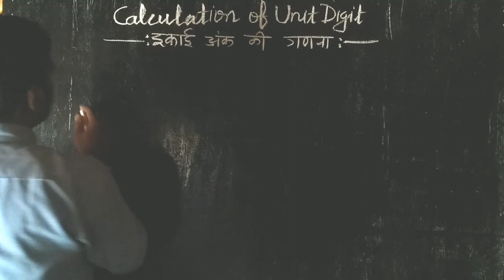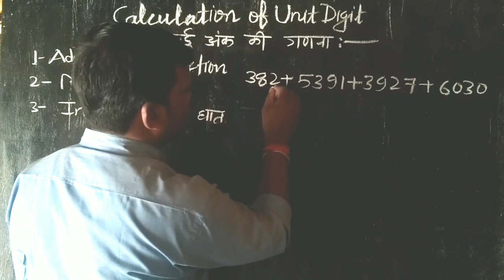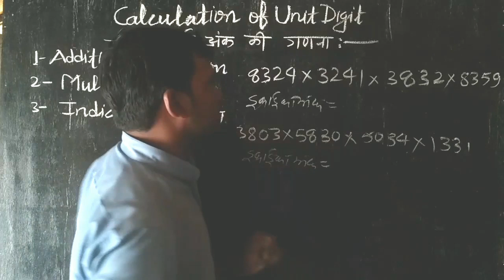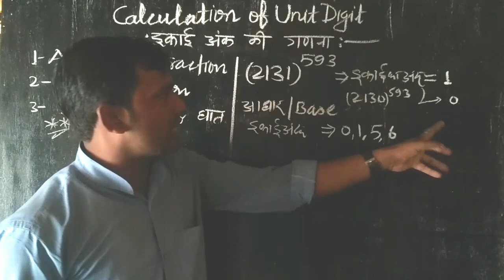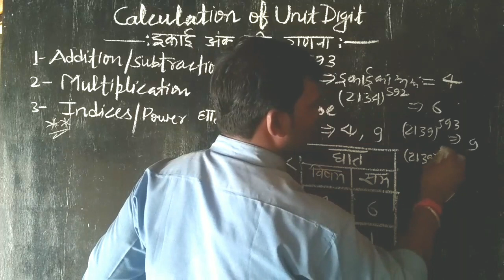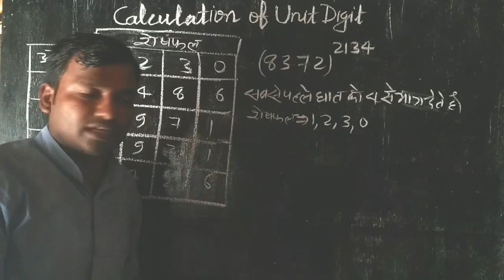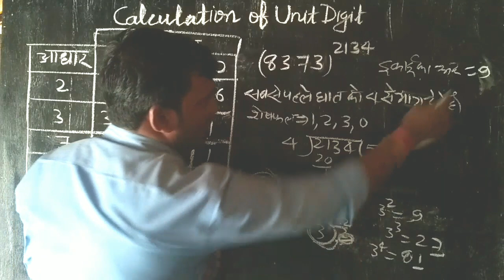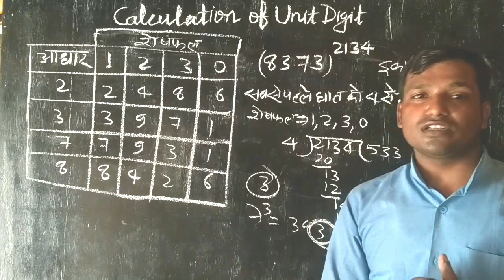Calculation of Unit Digit#Banking#SSC#TET#CTET#and other One day exam#Motionmathematicsclasses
calculation of unit digit Short trick Banking SSC TET CTET and other One day exam#Motion Mathematics Classes

Comment section me ans comment krie students
Ase hi nye short trick vedio paane k lie bne rhie is chennel pr

Apne doubts 🤔🤔🤔 ko comment section me jrur likhe

motion mathematics classes